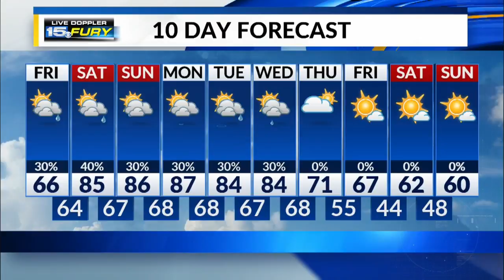Friday Morning Forecast Update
Showers and storms possible and much cooler